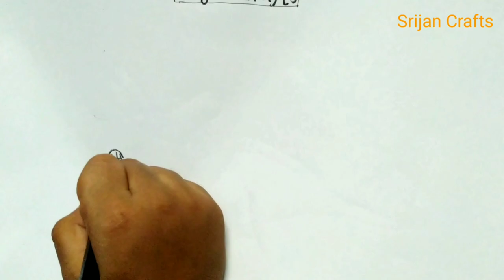How to Draw Dinosaurs | Two Head Dillophosaurus || Kids Drawing|Very Easy|Srijan Crafts.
How to Draw Dinosaurs | Two Head Dillophosaurus || Kids Drawing|Very Easy|
Free Music-Schnauzer
In This Video I Show how to Draw

your queries-
Dinosaur Drawing
Dinosaur Drawing For Kids
Dinosaur Drawing very Easy
how to Drawing from Jurassic world
Dillophosaurus
how to Dinosaur Drawing Step by step
how to Drawing from wild Park
how to Drawing for Students
how to Drawing colour dinosaur
how to Drawing with pencil
how to Drawing a Godzilla
dayli Vlog
bengali vlog
amazing Scenes